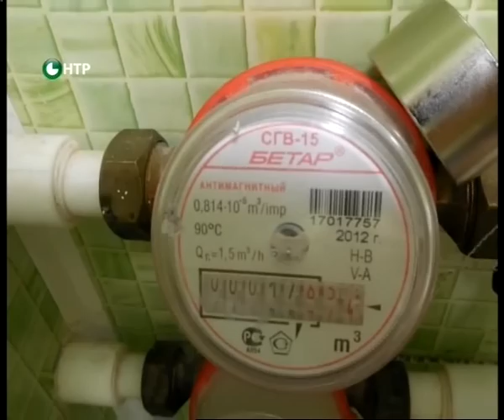Новости НТР. Эфир 4.12.2014 (10:00).